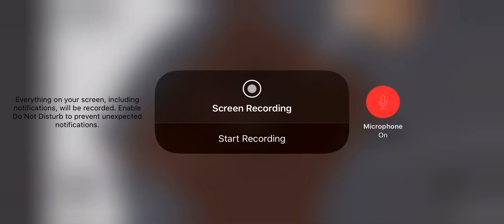20th century fox Roblox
Srry for using fox anime network fanfare